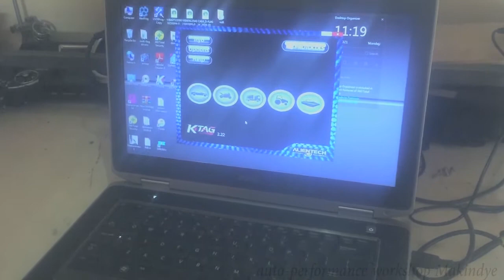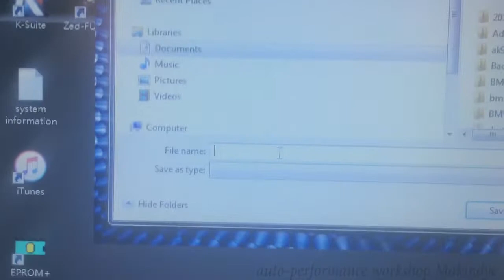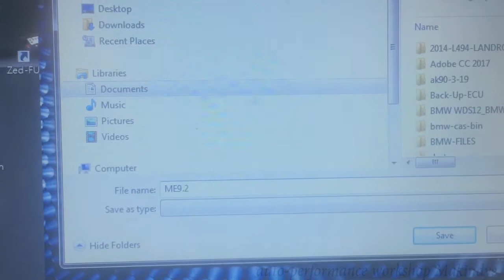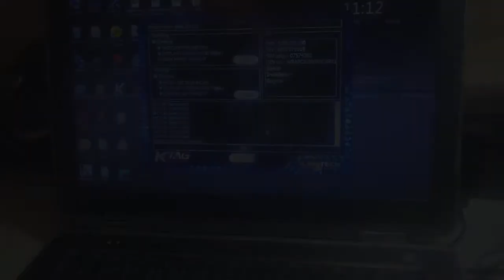Clonning BMW E63 Electronic Control Unit mev9.2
We  have a damaged control unit from our customer. We advised him to buy a used control  unit send it to us. We successfully copied all the data from the damaged unit to his used unit and he was able to plug and play the used unit. Another successful job.
PerformanceAutotronic Systems.
Makindye Lukuli Road
Kampala-Uganda